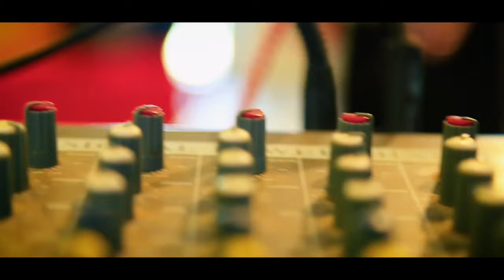Kä kalbari….John Matai Chiok | OFFICIAL VIDEO